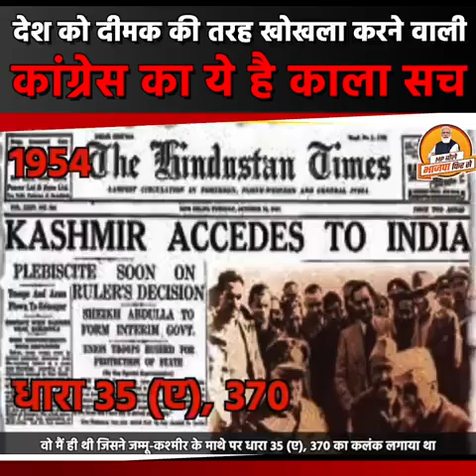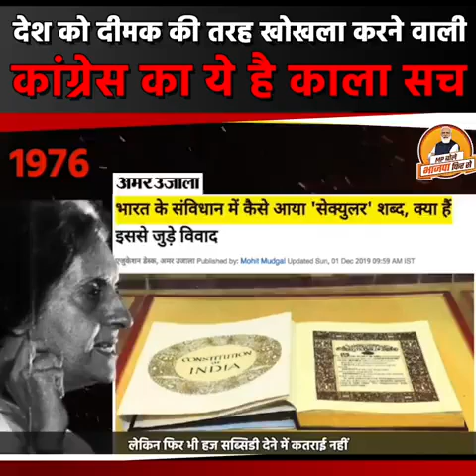ਮੈ ਕਾਂਗਰਸ ਹੁ।youtuber